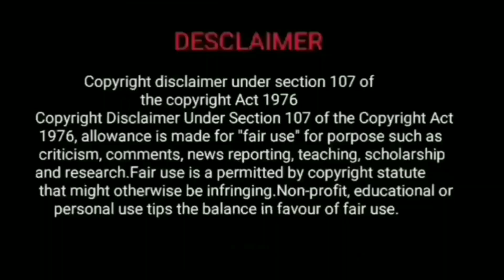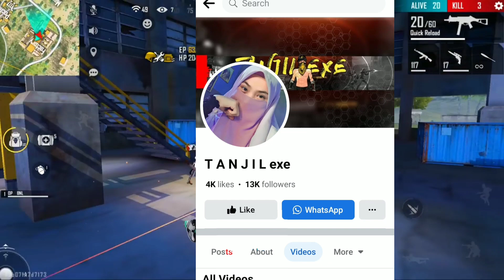এবার ভরেদিলাম ময়নার মাকে? ফ্রী ফায়ার রোস্ট ভিডিও@Advance_Gaming_0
এবার ভরেদিলাম ময়নার মাকে? ফ্রী ফায়ার  রোস্ট ভিডিও

xadikul gamer
garena free fire
jannat gaming
video game easter eggs
roast
Gaming roast video
advance gaming
advanced gaming roast
advance gaming new video
Advanced gaming
Dbtiger 70
roasted gaming yt
advance gaming roast
itz kabbo free fire
mr triple r
itz kabbo new video
Itz kabbo